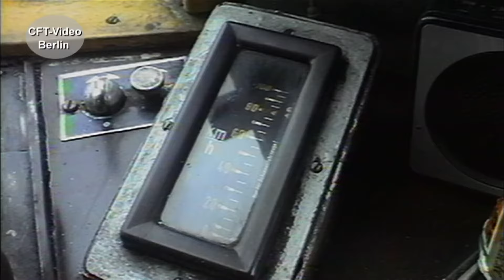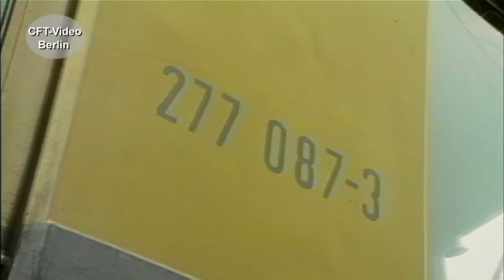100 Jahre Berliner S-Bahn: Bankier, - Olympiazüge und Bauart 37/41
Bankierzüge wurden sie genannt, die 120 km/h schnellen S-Bahnen zwischen Potsdam und Berlin. 1936 kommt dann die Bauart Olympia auf die Gleise. Die letzte Vorkriegsbauart ist die Reihe 37/41, eher bekannt als Baureihe 167 oder Rundkopf. Begleiten Sie uns in alten Aufnahmen durch die Geschichte. Viel Spaß beim Anschauen. Hier mehr zur Berliner S-Bahn Werden Sie Kanalmitglied für nur 2,99/Monat als „Fahrgast“, für 3,99/Monat als „Heizer“ oder für 4,99/Monat als Lokführer. Inzwischen sind es über 300 Filme in voller Länge und ohne Werbung, die geschaut werden können